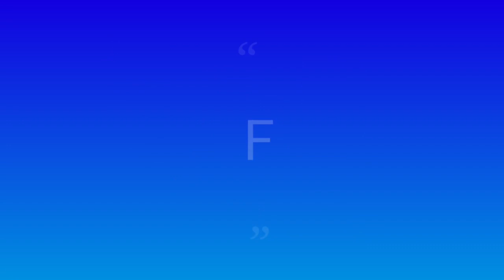बिलकुल अलग और नए डिजाइन में बनाएं 6 कली वाला सुन्दर सा पायदान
knitter crafter Nisha